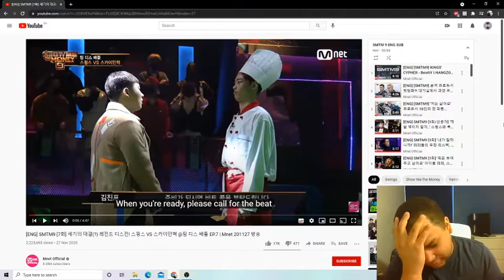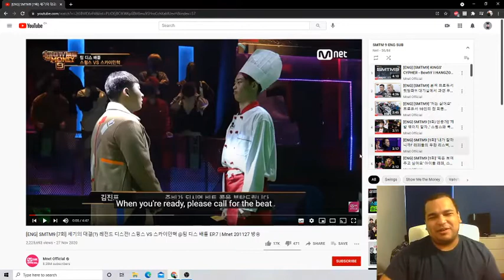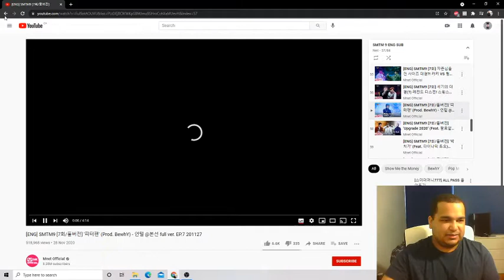(SWINGS WAS ANGRY !!) SMTM9 - Swings vs Skyminhyuk - Team Diss Battle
I know I'm late af, but I'm glad i got to see this diss battle. It was incredibly intense. I hope you guys enjoyed this reaction.